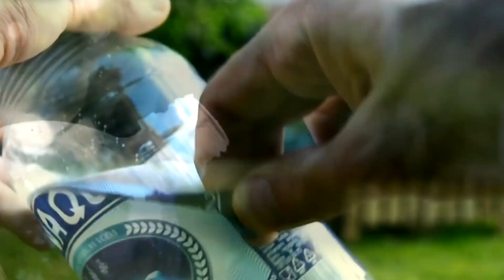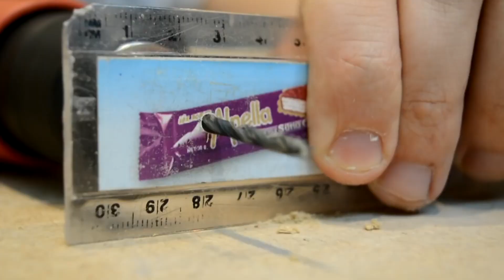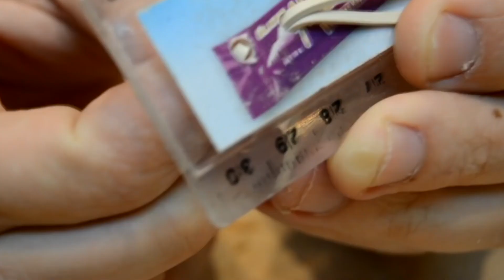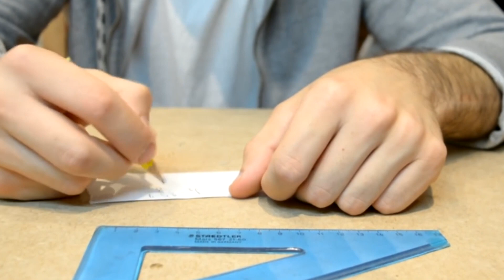15 Amazing Life Hacks Everyone Should Know!! ***NEW***